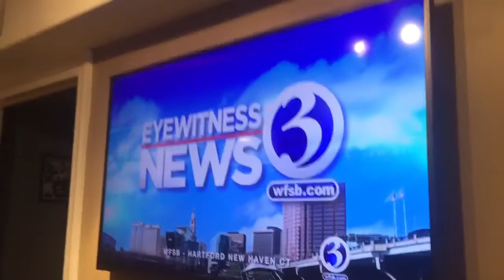WFSB: The Dr. Oz Show close/Channel 3 Eyewitness News at 5pm open 5/2/16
The anchors of Eyewitness News at 5 are Dennis House and Denise D'Ascenzo with Chief Meteorologist Bruce DePrest. The music is CBS Enforcer 2013/Advantage by Gari Music with Bill Ratner as the voiceover.